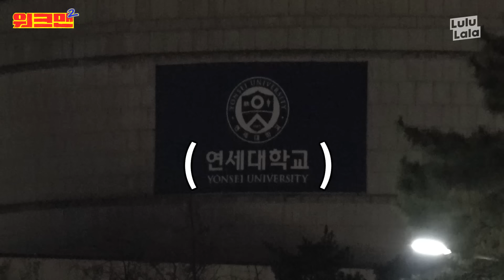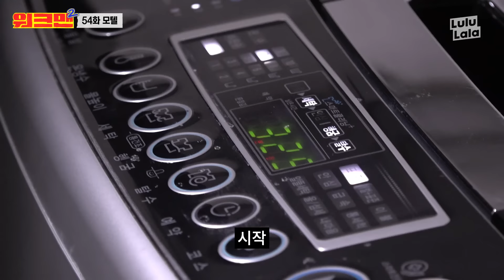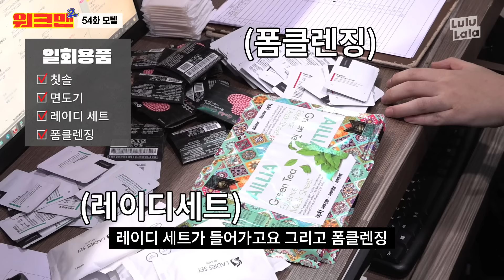[EN] 고양이 보러 갈래?😺 | 모텔 알바 | 크리스마스 특집 | 워크맨2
오늘은,, 성규가,,,
모텔에서 알바를 하고 왔다,,,

크리스마스에 우리 잡것 연인들,,,
행복한 시간 보내고,,,,

쏠로인 잡것덜은 가족들과,,,,
또 행복한 시간 보내길 바려,,,,

잡것덜 모두 항상 고맙습니다,,,♥